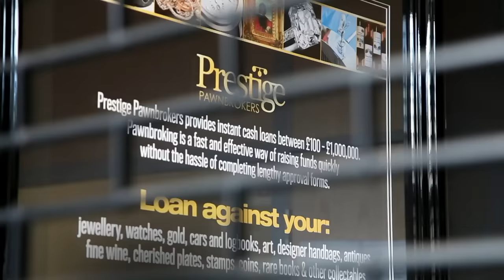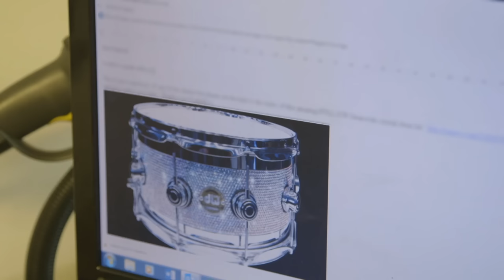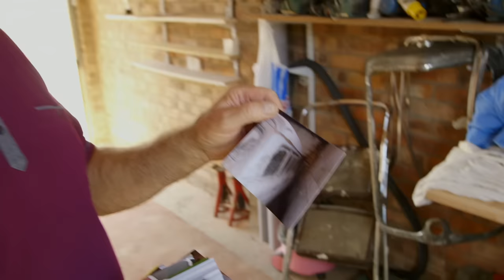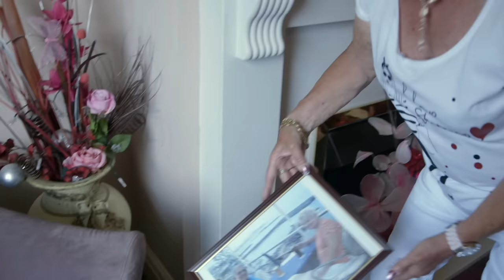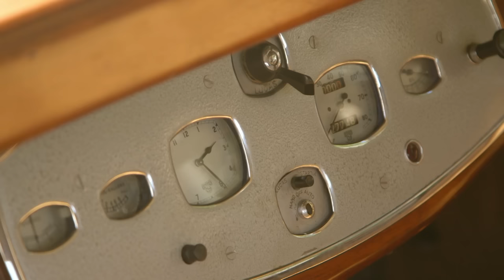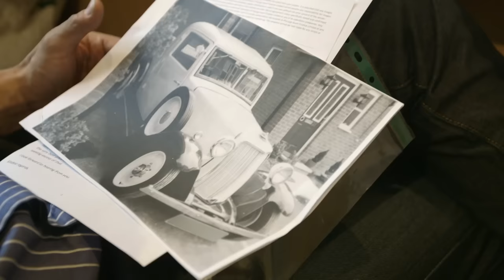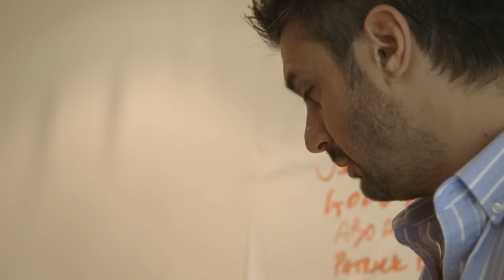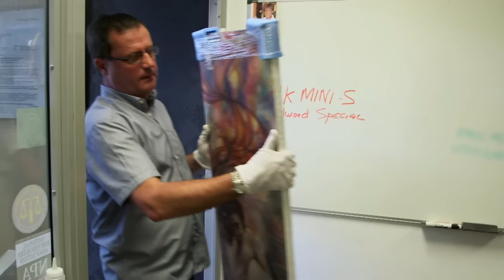Woman Sells Diamond Necklace To Pay Private School Fees | Posh Pawn S2 E2 | Our Stories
Follow along as we head behind the scenes of a pawnbrokers!

This fascinating documentary series goes behind-the-scenes with the kings of high-end pawnbroking. Just where do the rich sell their fast cars, fine wines and designer goods when they need money? When it comes to pawning luxurious items, James Constantinou's company, Prestige Pawnbrokers, is the place to go for the upper class wanting fast cash, and it's an empire on the move. Along with his quirky team of experts, James seeks to sort the fakes from the fortune making. It's a crazy world where anything luxurious and sometimes unimaginable has a possible ticket on it. Ranging from incredible jewels, to original art masterpieces and even submarines, behind every precious item there is a story to tell.

This week, a divorcee from Newcastle wants to pawn her necklace to pay for her children's private school fees. And a Swarovski crystal-covered drum kit used on a Kylie Minogue tour gets Patrick excited."